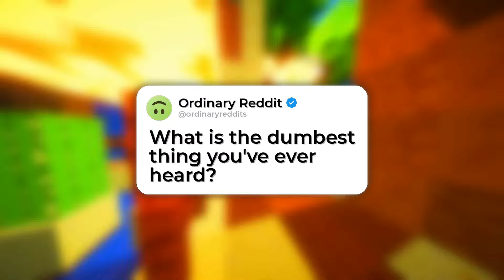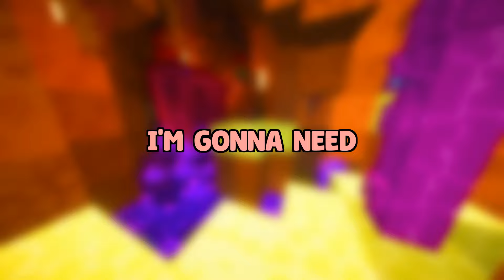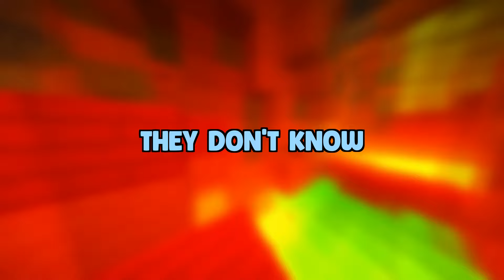What is the dumbest thing you've ever heard?